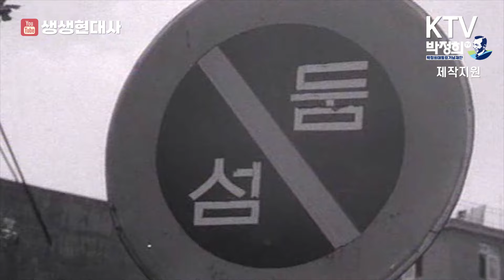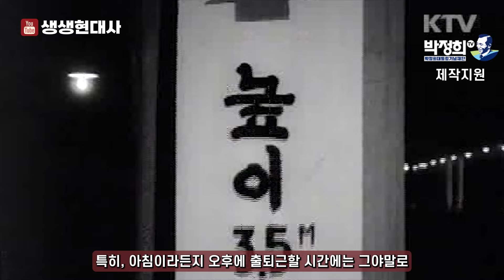1971년, 수도권 과밀화를 걱정했던 박정희...👏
* 수도권 과밀화에 대한 우려를 표한 박정희
* 지하철 건설은 우리가 후진국에서 벗어났다는 확실한 증표